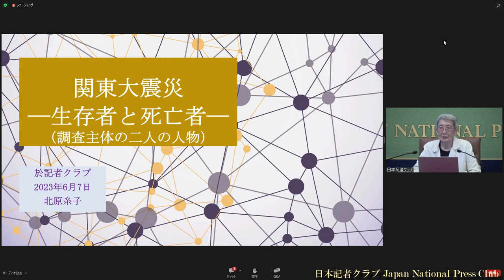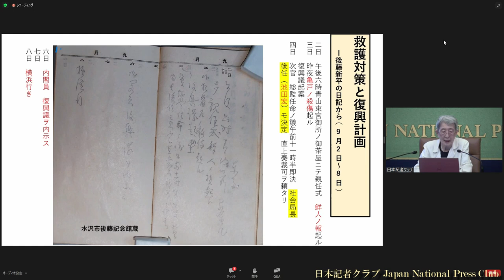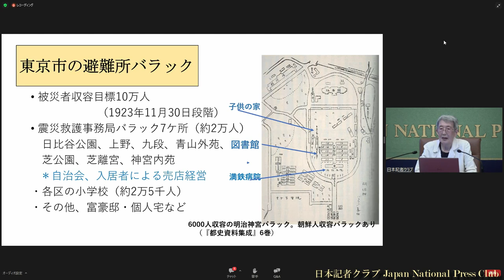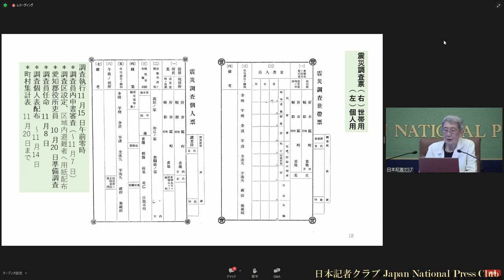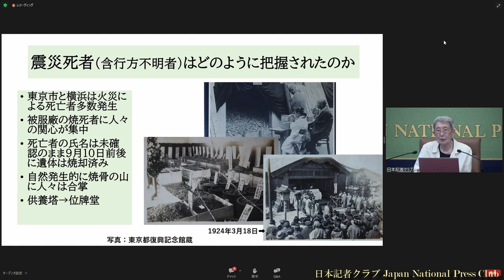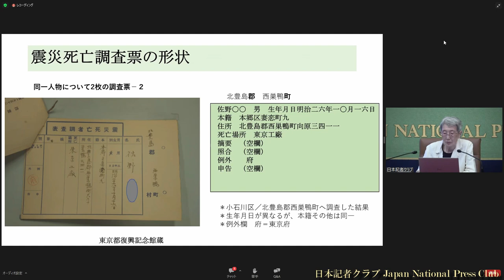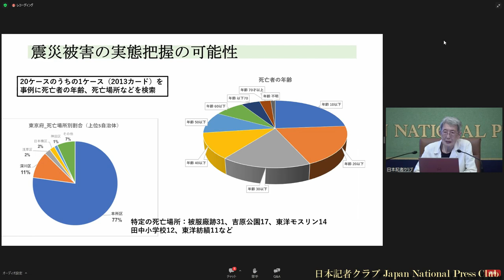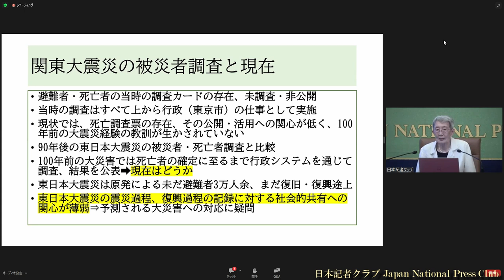「関東大震災100年」(3) 生存者と死亡者の調査について 北原糸子・立命館大学客員研究員 2023.6.7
災害社会史研究の開拓者である立命館大学客員研究員の北原糸子さんが「生存者と死亡者の調査について」と題し、登壇した。
生存者、死亡者調査がどのような流れで始まったのか、当時の状況や調査内容などについて史料をたどりながら話した。
死亡者調査に関する史料は東京都慰霊堂に収蔵されており、北原さんは約10年前に一部を調査したが、現在は非公開となっている。北原さんは、これらの史料が、公開・活用されていない現状について「今後の震災にいかされない形で100年前のデータがあるというのは大変残念なこと」とし、社会の財産として共有すべきと強調した。

司会　黒沢大陸　日本記者クラブ企画委員（朝日新聞）